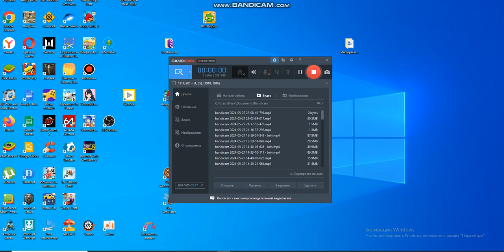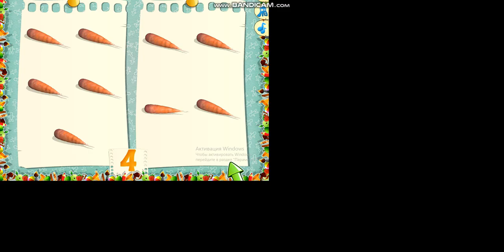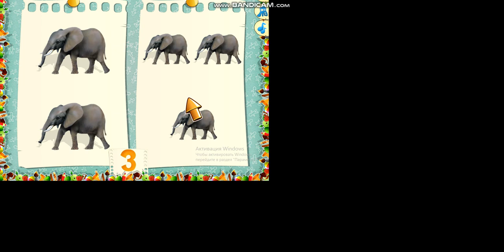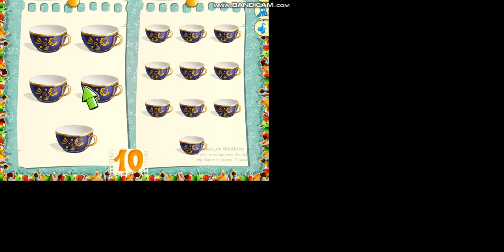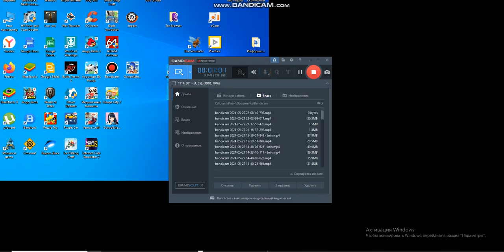bandicam 2024-05-27 22-08-49-793 - Join